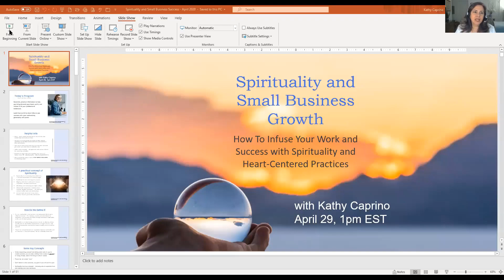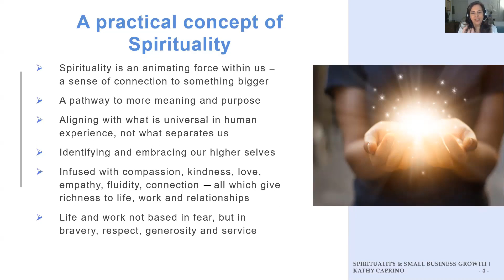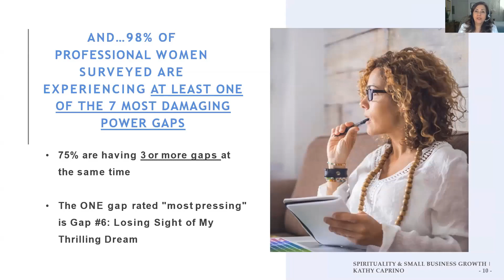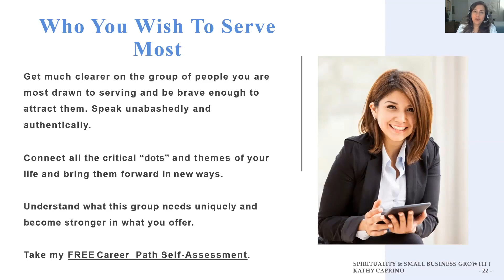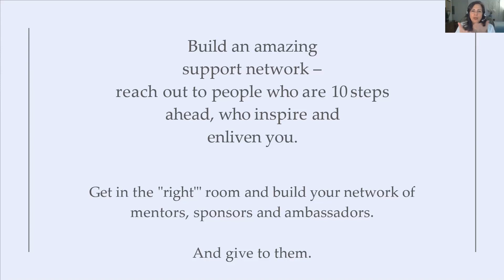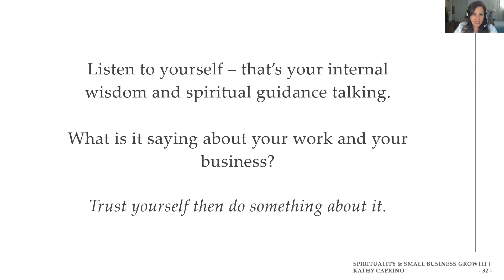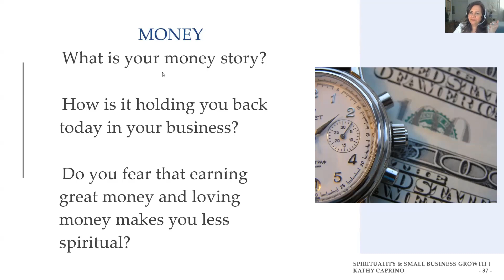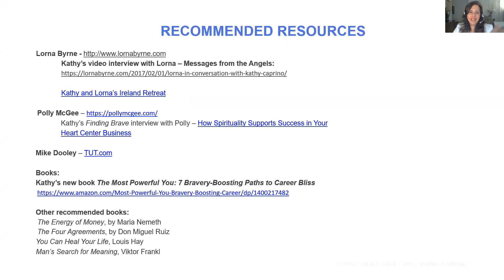Spirituality and Business Growth: Infuse Your Work With Heart-Connected Practices - by Kathy Caprino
Kathy Caprino delivers a live webinar training for professionals and small business owners who wish to thrive at the highest level while also infusing their work, success and impact with spiritual and heart-centered practices that align with their authentic values.